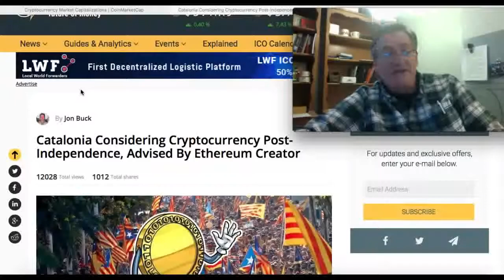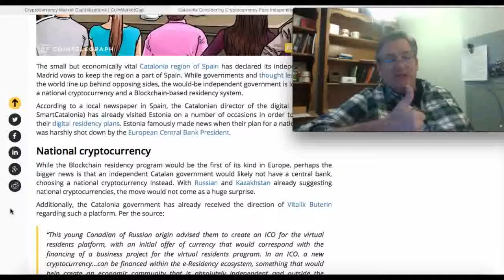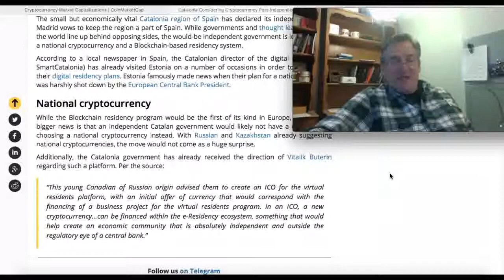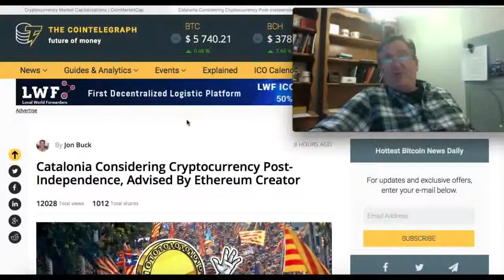Catalonia Considers Cryptocurrency